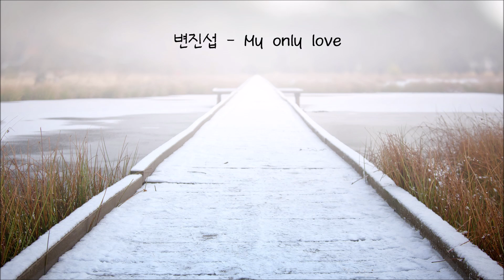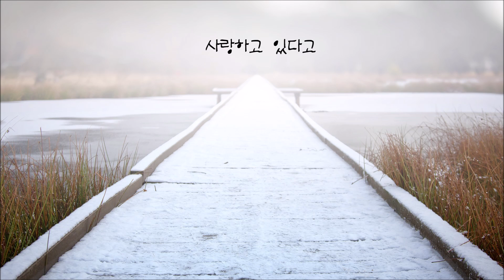변진섭 - My only love